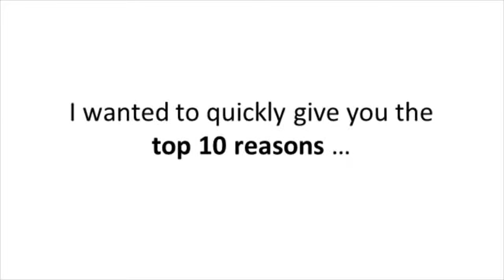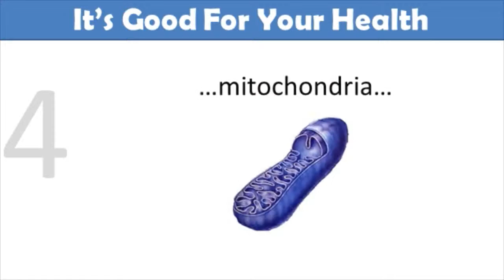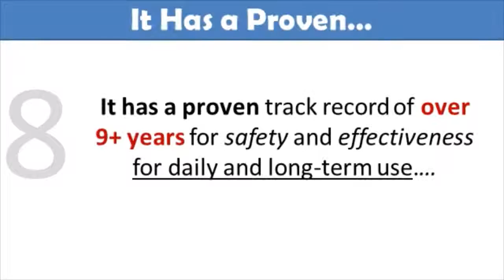Top 10 Reasons Why More Natural Energy™ is Better Than Other Solutions! - by Dr Sam Robbins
Discover why Dr. Sam Robbins, health expert, recommends More Natural Energy™ , as a solution to boost your energy naturally.  Let’s clear the confusion with the top 10 reason why Natural Energy is better than other similar products on the market.

Top 10 Reasons Why More Natural Energy™ is Better Than Other Solutions!

Top 10 Reasons,  why More Natural Energy™ is better and more effective than alternative solutions:

1. More Natural Energy™ is complete formula, which is designed to create “more natural energy” for your body and mind by increasing oxygen to all your cells. It also helps generate new mitochondria and reduces inflammation and acidity. All this is helping to reduce cellular aging and increase energy levels.

2. It is all natural and the specific formulation contains scientifically proven ingredients consisting of organic herbs, vitamins, and the Amino acids. No artificial colors, flavors, sugars or preservatives.

3. Scientifically proven ingredients work both in clinical studies and in the “real” world. We offer you clinical research materials for additional proof and utilize the correct dosages that have shown results.

4. It is good for your health because it helps repair your cells mitochondria and adrenal glands so your body is optimized for both mental and physical performance.

5. It contains NO calories or sugar-unlike energy drinks.

6. It is convenient- you can carry it in your purse, briefcase, gym back, anywhere. You can even open the capsule and pour the contents in your favorite beverage.

7. There is no crash because it contains no caffeine or stimulants, which means no jittery feelings and no adrenal fatigue.

8. It has a proven track record of over 9+years for safety and effectiveness for daily and long-term use. That’s why it is doctor endorsed and formulated.

9. You are ensured quality and purity because More Natural Energy is packaged & manufactured in the US by an FDA compliant manufacturing facility.

10. It is guaranteed! If you don’t have more physical energy or improved mental focus send it back.

You can do this naturally – without drugs, no life-style changes and especially without caffeine products.

With amazing formula of More Natural Energy™  you will get all the “energy boosting” benefits but with no added caffeine, no stimulants, no jitters, no energy crashes, no sugar and no calories.  It is convenient, it is easy and works super-fast.

More Natural Energy™ was designed to increase your energy levels for both your body and mind. It’s a safe and effective alternative to caffeine products (such as coffee, tea, "energy" drinks, soda, etc.) because it contains no stimulants or added caffeine.

Thanks
DrSamRobbins